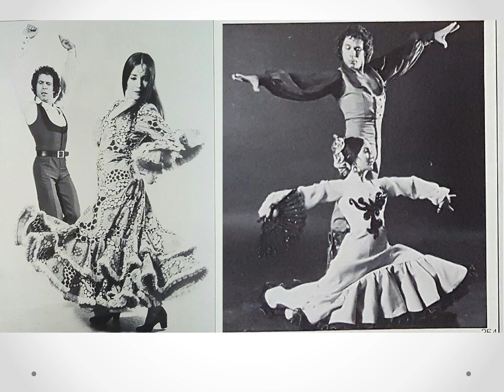Remembering Josè Montoya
Remembering a life well lived as the legend Josè Montoya